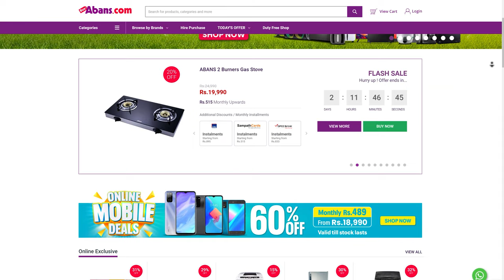JVC Bluetooth Speaker (Party Box) From Buy Abans